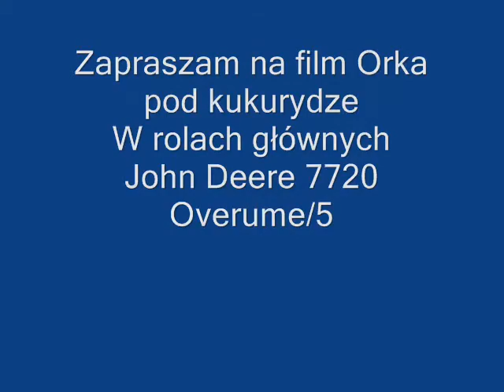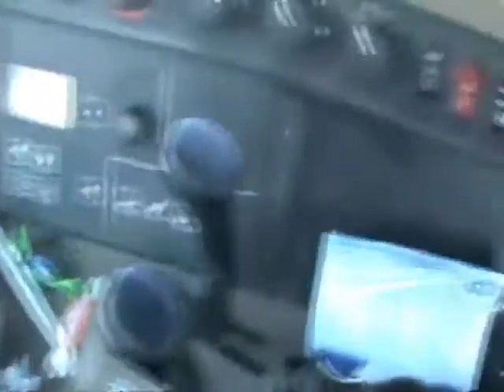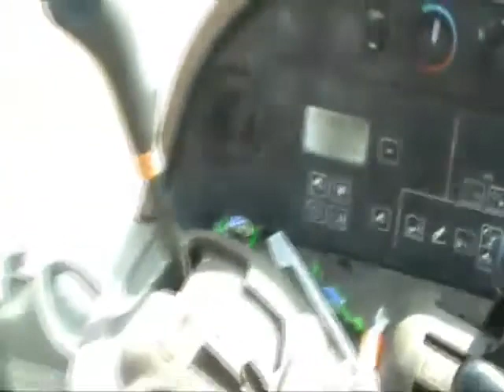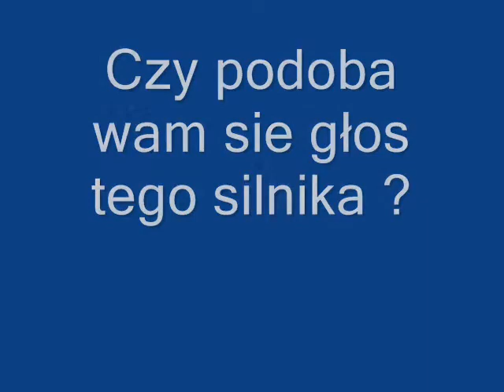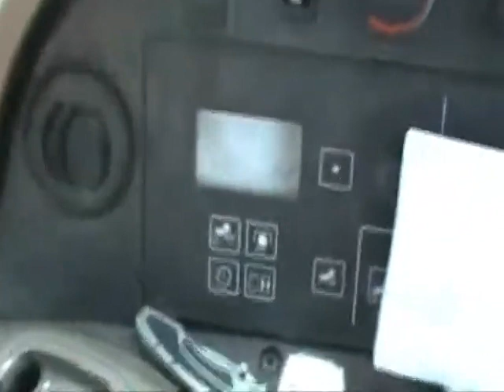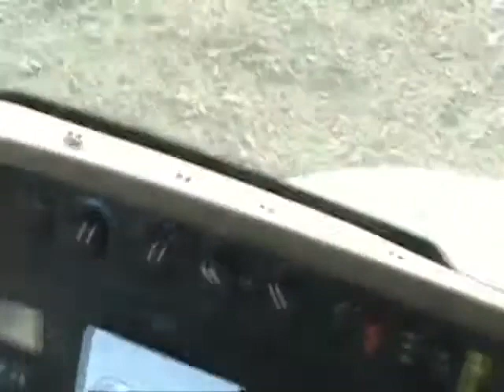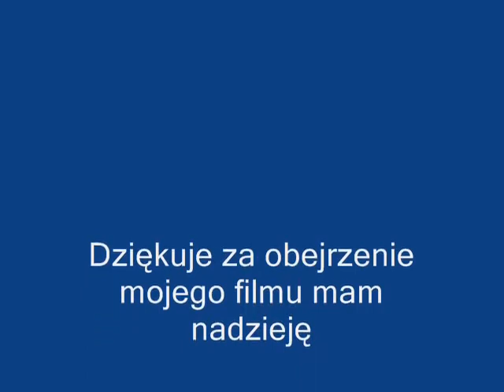John Deere 7720 orka rok 2011 ! Misiu pięknie mruczy !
W dzisiejszym odcinku historyczna orka z 2011r , dokopałem się do starych materiałów które kiedyś nagrałem. Jest to nagranie z mojego starego konta, do którego nie mogłem zdobyć dostępu. Nigdy bym nie pomyślał że sprawi mi to dziś taką frajdę i satysfakcję,  że dzięki temu nagraniu możemy cofnąć się w czasie i zobaczyć jak to było  kiedyś ! Zapraszam na oreczkę z 2011 roku.
Dziś żałuję że wtedy nie nagrywałem więcej bo teraz coraz częściej myślę o tym jak to było kiedyś , czy ja się starzeję? robię się sentymentalny.
Historia wiecznie żywa.